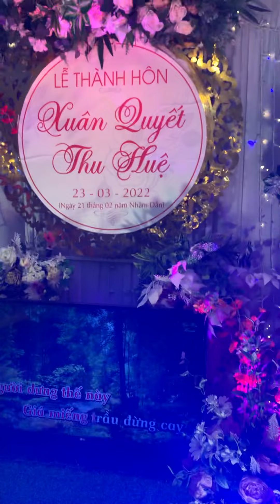khách đến chơi nhà cover